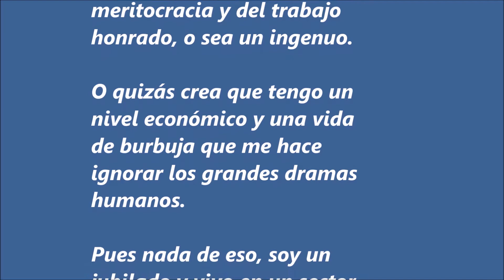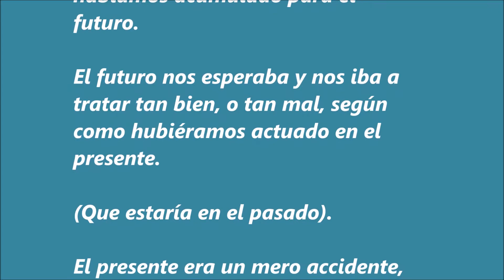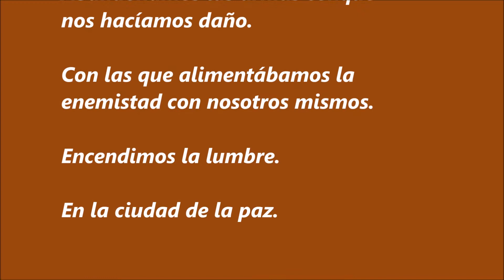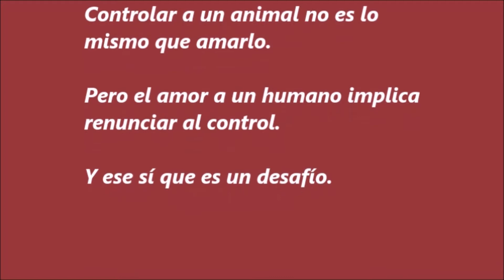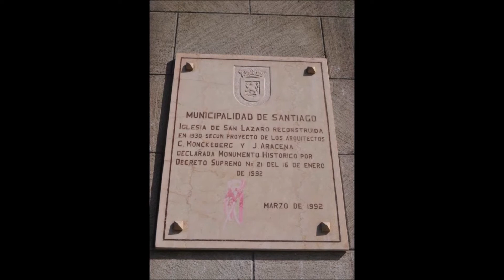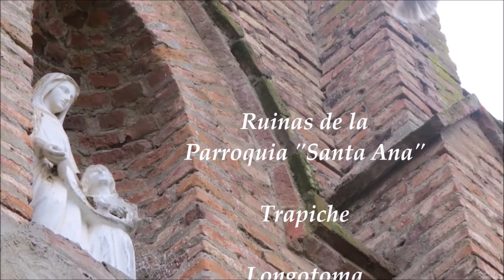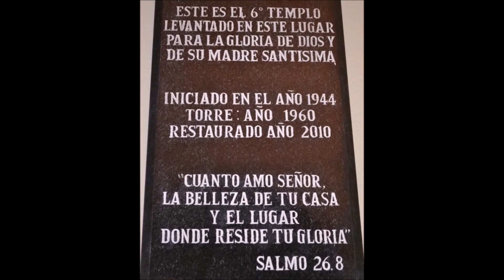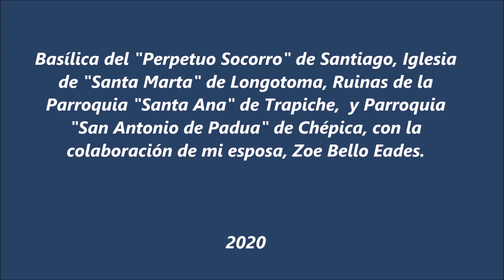371. INSPIRACIONES DICIEMBRE 2020.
1. "QUINTA BELLA" EN DICIEMBRE 2020.
2. "QUINTA BELLA" EN OCTUBRE 2020.
3. LEY DE PARETO Y DESIGUALDAD SOCIAL.
4. EL FUTURO.
5. LOS SOBREVIVIENTES.
6. "QUINTA BELLA" EN NOVIEMBRE 2020.
7. ¿AMOR ANIMAL O CONTROL?
8. IGLESIAS DE CHILE:
  1. IGLESIA  DE SAN FRANCISCO. Castro.
  2. IGLESIA DE SAN LÁZARO. Santiago.
  3. IGLESIA DE LAS CARMELITAS. Viña del Mar.
  4. BASÍLICA DEL PERPETUO SOCORRO. Santiago.
  5. PARROQUIA SANTA TERESA DE JESÚS. Zapallar.
 6. RUINAS DE LA PARROQUIA SANTA ANA. Trapiche. Longotoma.
 7. IGLESIA SANTA MARTA. Longotoma.
 8. PARROQUIA CRISTO REY. Tomé.
 9. PARROQUIA SAN ANTONIO DE PADUA. Chépica.
 10. IGLESIA NUESTRA SEÑORA DE LAS MERCEDES. Papudo.
 11. PARROQUIA NUESTRA SEÑORA DEL ROSARIO. Quilpué.
9. COSECHANDO CIRUELAS EN LA "QUINTA BELLA".